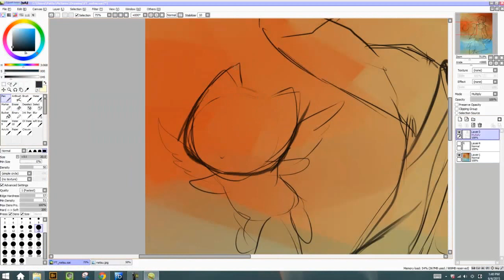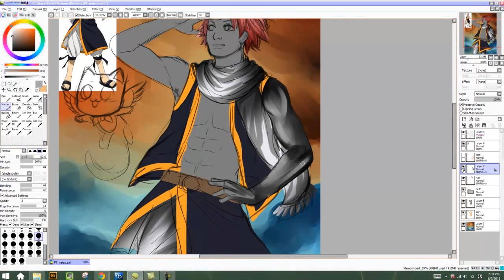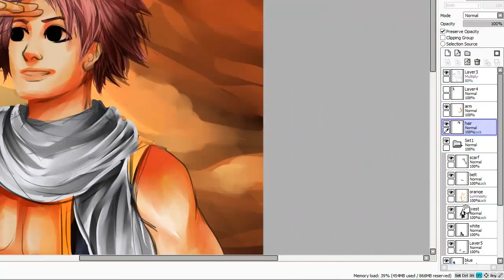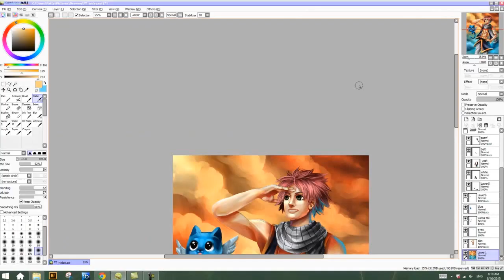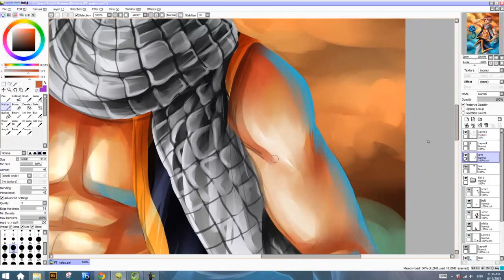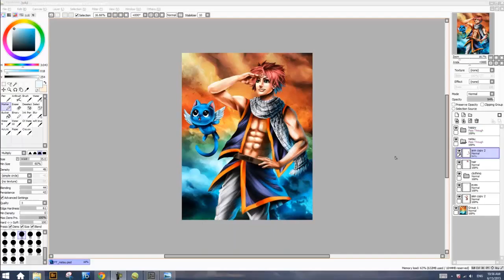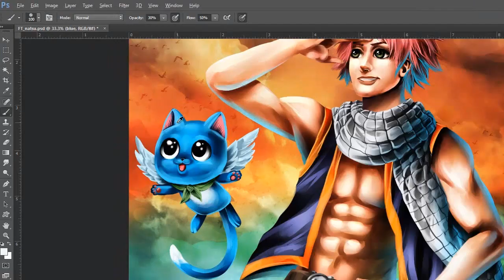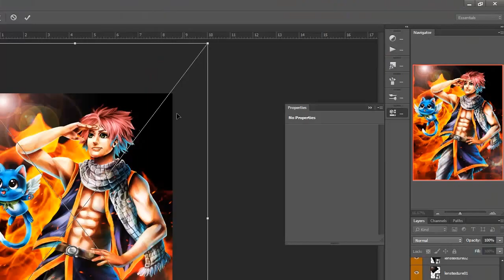Fairy Tail: Natsu [speedpaint]